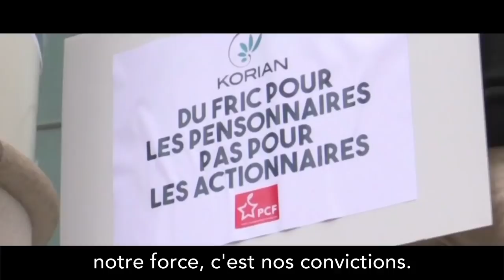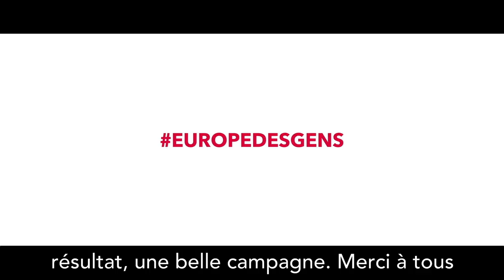Notre force, c'est notre coeur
Film de campagne de la liste "Pour l'Europe des gens, contre l'Europe de l'argent"